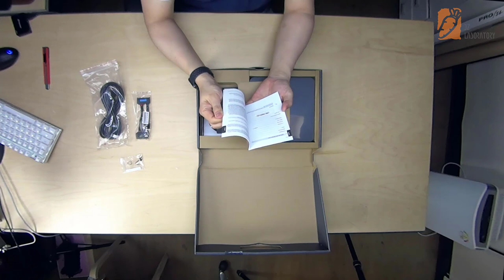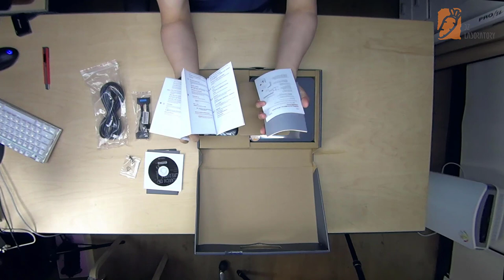ASUS VIVOmini PC VC65-C1 입니다. - 아수스 미니 피시 오픈 박스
아수스에서 나온 새로운 미니 피시 VC65-C1입니다.

오픈박스 동영상이 구요. 작지만 강하네요. 흐흐흐. 다 미니 피시로 바꾸어야 할 듯 합니다.